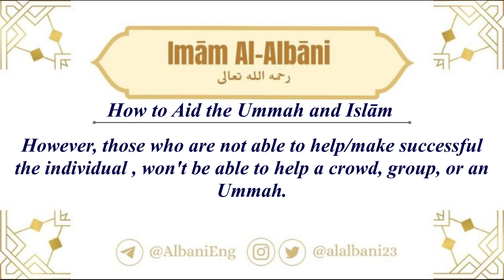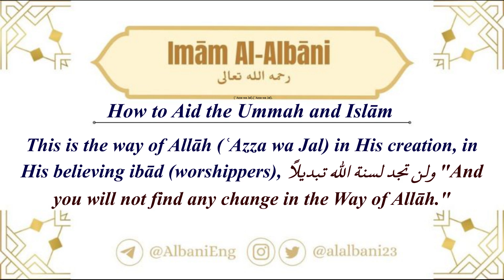How to Aid the Ummah and Islām - Sheikh Al-Albānī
Sheikh Al-Albānī